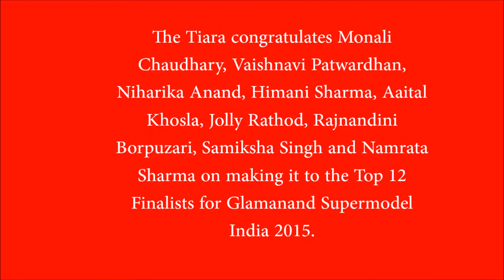The Tiara Grooming FBB Femina Miss India Miss Diva Mrs. India 2017 2018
Pageant Coaching, Grooming and Preparation  for FBB Femina Miss India 2017/2018  Miss Diva 2017/2018    Gladrags Mrs. India  and Megamodel 2017/2018  , Mrs. India Queen of Substance 2017/2018  ,  Mrs. India Worldwide 2017/2018  , India’s Next Top Model 2017/2018  , Campus Princess 2017/2018 , Exquisite India Pageants 2017/2018  at  India’s First Beauty Pageant Training Studio The Tiara

 The Tiara Training Calendar
2nd November to 6th December 2016(Course Fee Rs 40,000) I Month Program Monday to Friday
13th December to 19th December (Course Fee Rs 15,000) 7 Day Program Tuesday to Monday
4th January to 8th February 2016 (Course Fee Rs 40,000) 1 Month Program Monday to Friday
13th February to 1st March 2017 (Course Fee Rs 30,000) 15 Day Program Monday to Saturday
To ensure that you have your seat please pay the booking amount of Rs 5000 which is an advance fee. This fee is non-refundable and non-transferable to another batch in another month.  The remaining fee has to be paid on the Reporting Day. In case you are not enrolling and just coming for a personal meeting there will be a consultancy fee of Rs 1000.
For the hostel please call Mr. Anil Shinde 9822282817 .Meetings are only by appointment.
The Tiara is located only in Pune, we have no branches.
Course Details
•       Filling up Forms and Registration Help
•       Developing a Pageant Strategy
•       Pageant & Ramp Walk
•       Personality & Grooming
•       Posture & Poise.
•       Camera Facing Techniques & Portfolio Assistance (Professional Portfolio Not Included)
•       Public Speaking &Voice Modulation
•       Modeling Technique & Body Language
•       Making a Positive First Impression
•       Wardrobe Analysis & Customized Wardrobe Assistance
•       Diet, Nutrition & Fitness Assistance
.       Confidence Building
•       Mental Preparation
•       Question Handling (Preliminary Round, Prejudging, On Stage and One-on-One)
•       Personalize your answers so that you sound original
 •       Connecting with the Judges and Handling the Stage
•       Platform Development
  Don't be dismayed if you find that we are at Pune. You deserve the help of a Pageant professional; don't let location stand in the way of your dream. Assistance with accommodation provided. Limited seats. Reserve your spot now!